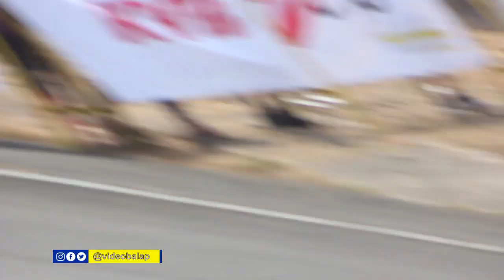Serunya Balap Anak-Anak U12, Trio ART Vs Cheesy Meilandri